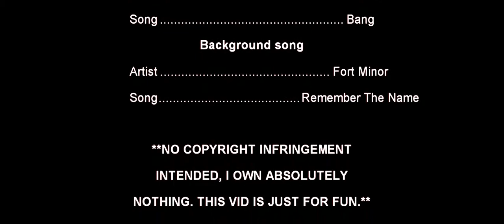X-Men (Pyro) - Bang!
Wow, its been so long since I've made a new video! Better late than never, right?

Description: Basically just a regular fanvid about Pyro and his temper and love for fire! I hope you enjoy. =)